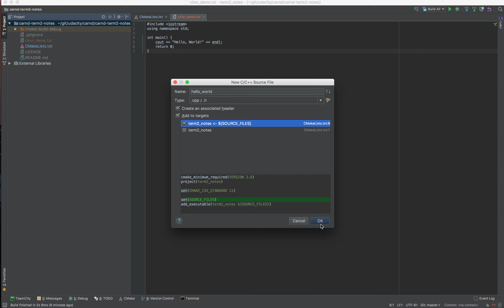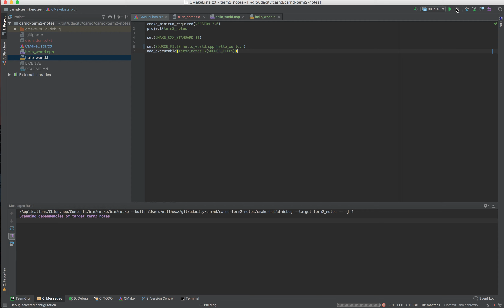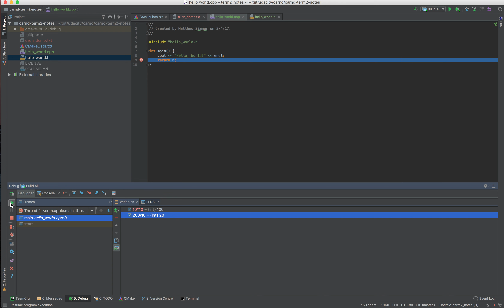CMake Debugging in CLion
This video demonstrates how to leverage the Debugger feature in the CLion IDE.

1. Inspect a barebones CMakeLists.txt file.
2. Create a C++ implementation and header file.
3. Add a breakpoint on the line just prior to our main program exiting.
4. See how CMakeLists.txt is updated automatically after file creation.
5. Debug the program by choosing "Build All" and pressing the (de)Bug button.
6. See the debugger pause code execution on our breakpoint.
7. Add a dynamic watch expression "200/10" and see it so some crazy math inline.
8. See the actually cmake command executed by CLion in step 5.

The End